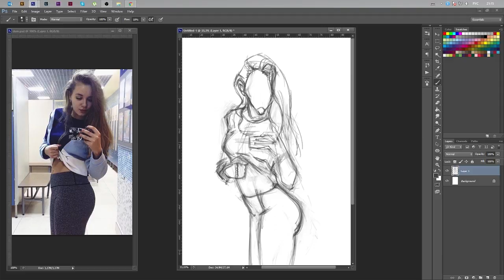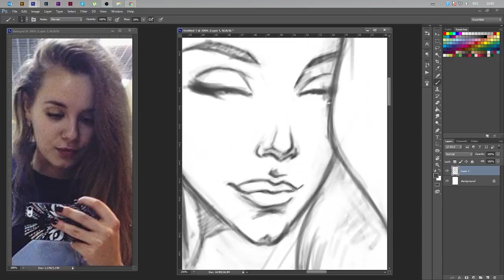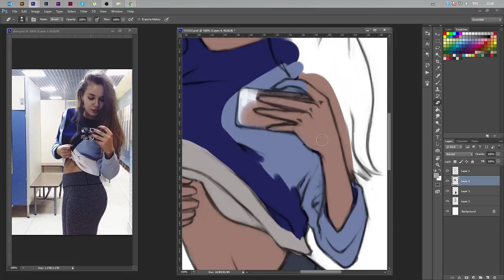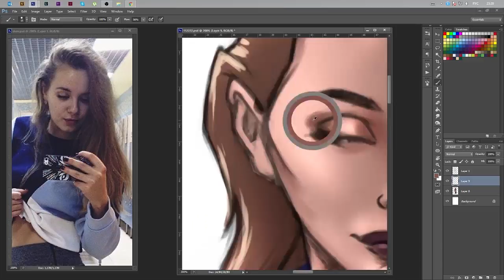Стрим 01 01 2016